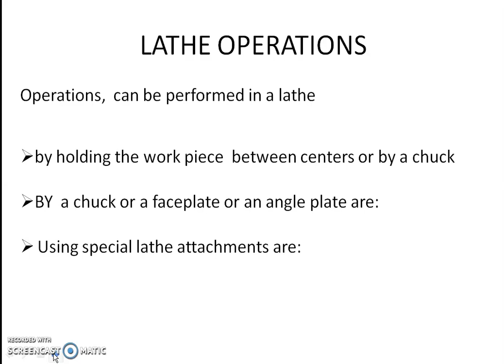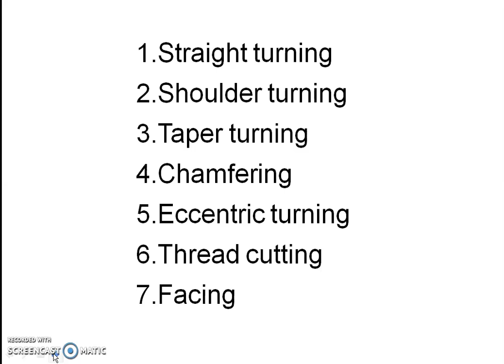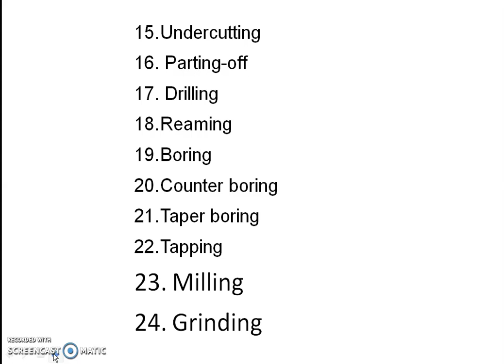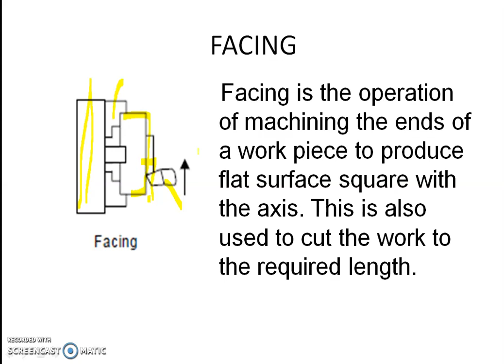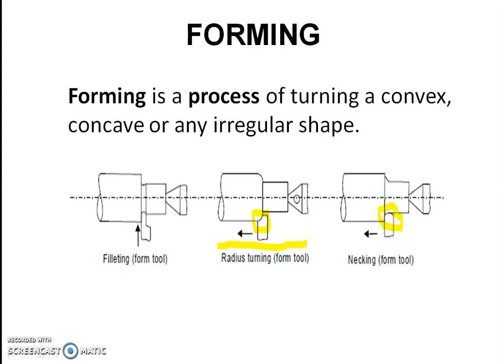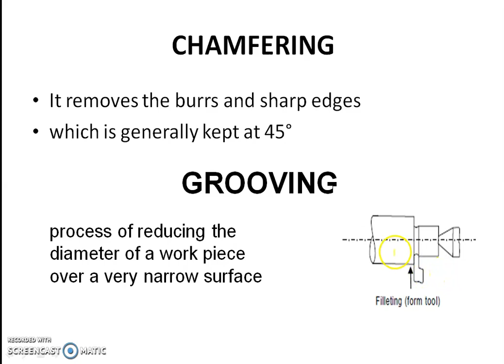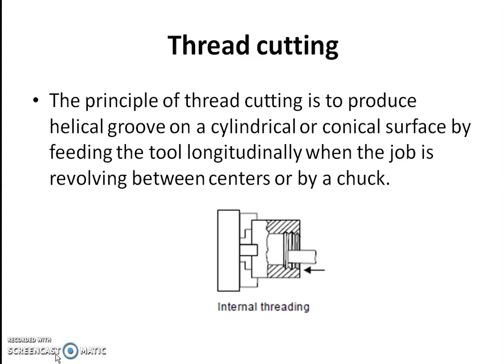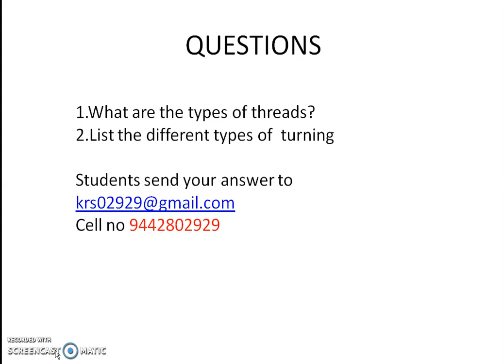MANUFACTURING PROCESSES UNIT I MODULE 4